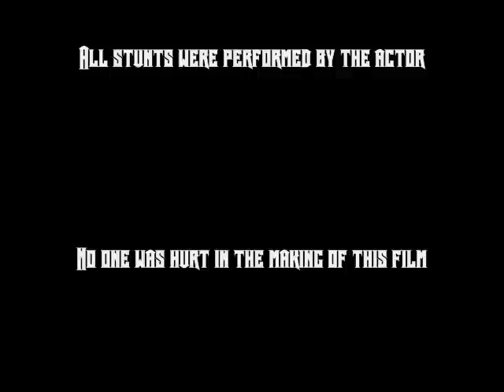Showdown at the Rusty Nail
Get Some! Productions presents there first video, Showdown at the Rusty Nail. An Old western bar fight.

*sorry its so dark, had some lighting issues